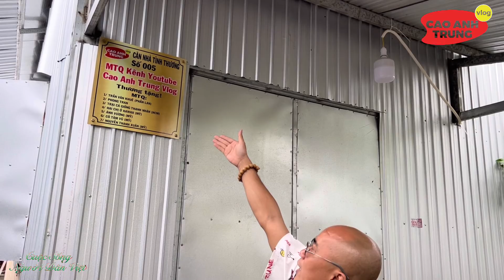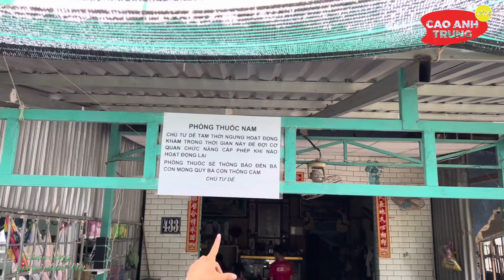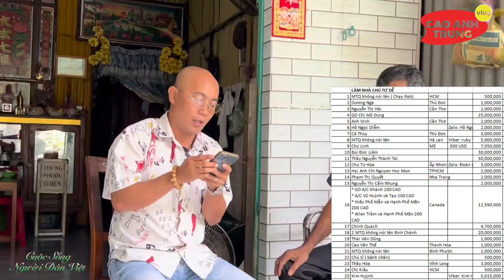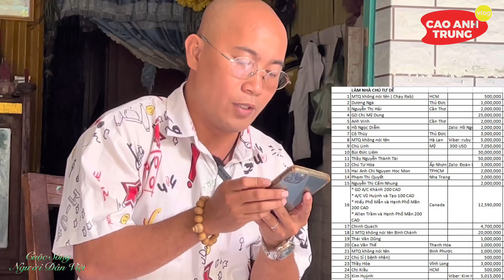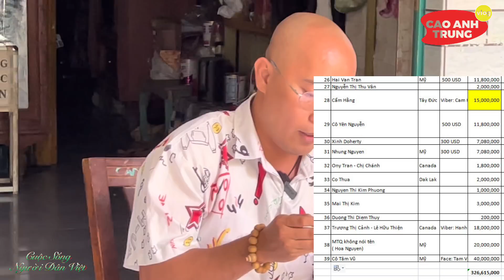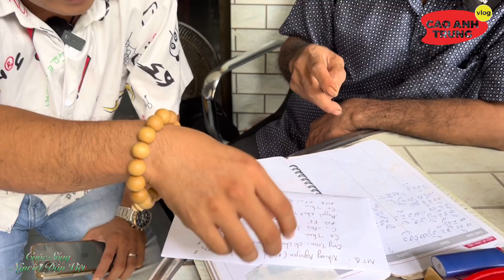Tin mới nhất từ nhà CHÚ TƯ DỄ, có sớm trở lại cứu giúp bệnh nhân?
Xin mến chào quý cô chú cùng các anh chị, kênh Cao Anh Trung Vlog chuyên thực hiện các Video về cuộc sống người dân Việt Nam ở các vùng miền khác nhau, nhằm mục đích gởi hình ảnh văn hóa của từng nơi đến bà con Việt Nam đang sinh sống trên đất Việt và cũng như ở ngoài nước.